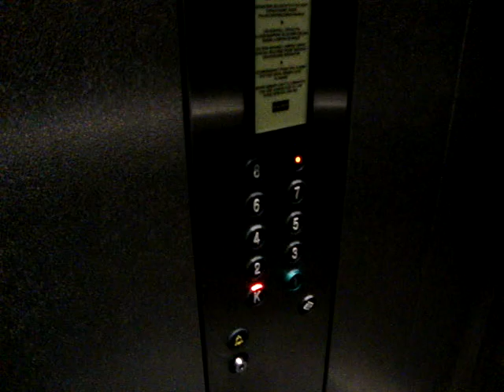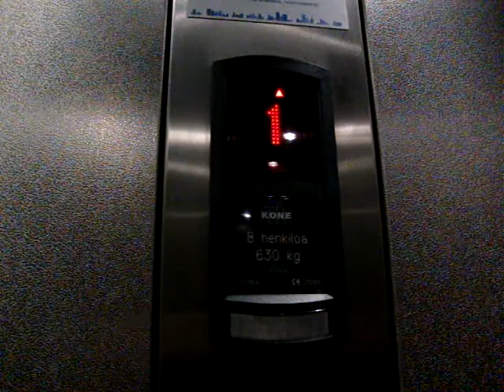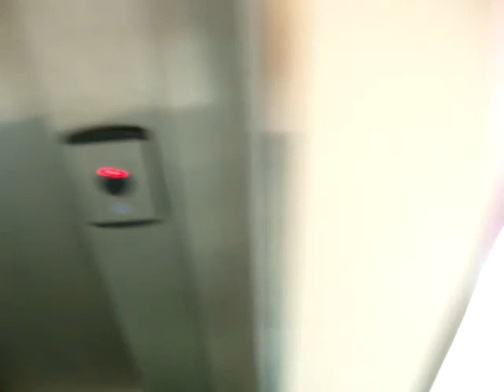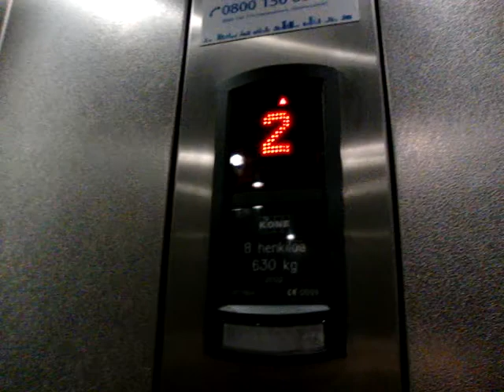Very nice KONE Monospace MRL Traction Scenic elevator/lift at Kristiinankatu 4, Turku, Finland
Location: Asunto OY Elegant, Kristiinankatu 4, Turku, Finland
Brand: KONE
Type: KONE Monospace MRL Traction, Ecodisc
Year installed: Early 2002
Floors served: 9 (K, *1*, 2, 3, 4, 5, 6, 6, 7, (8))
Note: Very nice elevator/lift in a nice residential building. The 8th floor is locked (There is a luxurious apartment there). The shaft is glazed, starting from the 2nd floor. Pictures are not available yet.